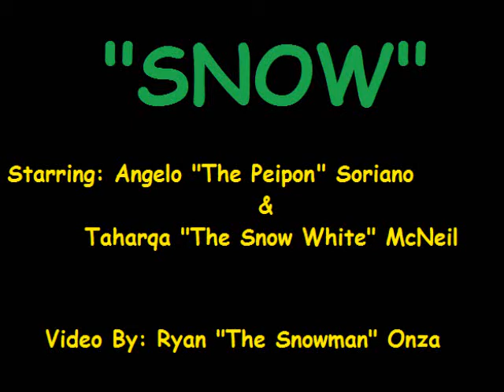Peipon VS Snow White